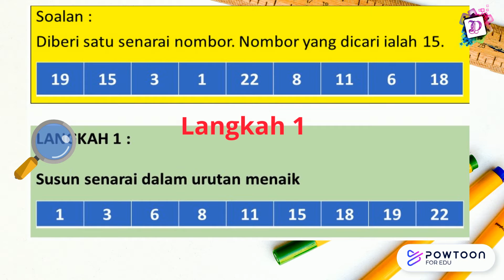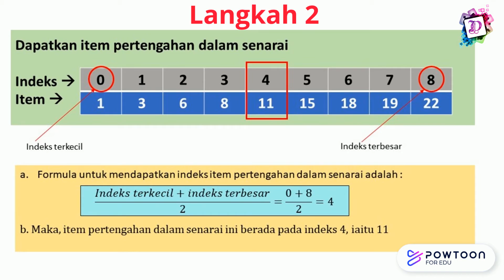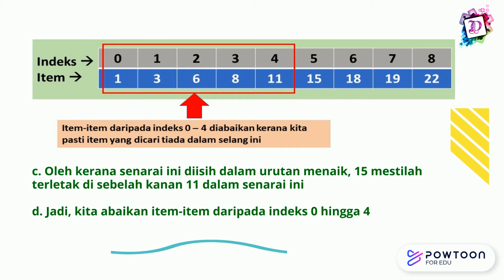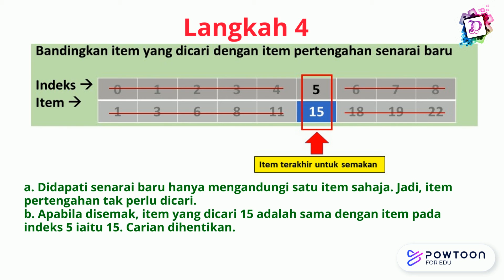ASAS SAINS KOMPUTER [ASK] TINGKATAN 3: CARA MUDAH MEMAHAMI LINEAR SEARCH (PENGENALAN):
✔ Teknik carian yang melibatkan keputusan dwipilihan

✔ Hanya boleh digunakan pada senarai yang telah diisih/diisusun secara menaik